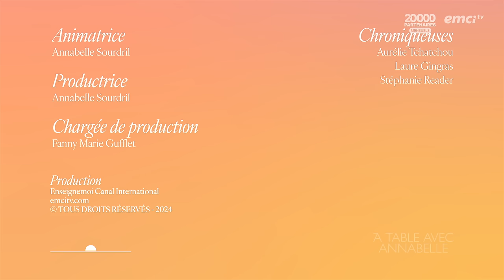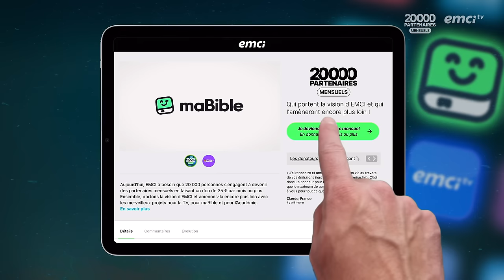Relations : comment oser dire la vérité ? - À table avec Annabelle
Il est si facile de mentir, mais il est important de s'exercer à dire la vérité dans l'amour.
Annabelle et les filles parlent aujourd'hui de comment oser dire la vérité sans blesser l'autre !
Avant de dire quoique ce soit, il est important de se rappeler d'avoir comme objectif l'amour dans toutes nos relations.

© Émission produite par EMCI TV — Relations : comment oser dire la vérité ? - À table avec Annabelle - Source